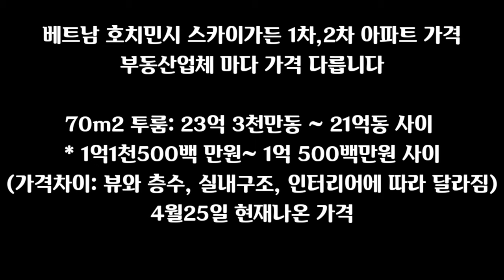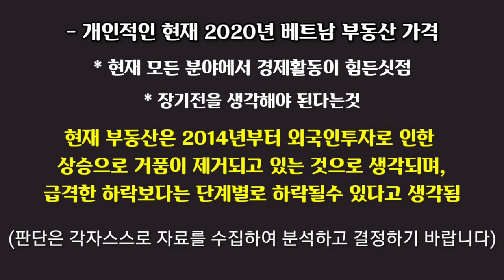초고가 베트남 부동산 아파트 가격 하락 안되고 40억 아파트임대 둘러봤더니 ...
2020년 4월25일 현재 베트남 부동산 아파트 가격이 1년전과 같은 값으로 그대로 있고, 아파트 임대료는 현재 10%~20%정도 내려간 상태입니다.

베트남 호치민 푸미흥 지역 오래된 스카이가든 아파트에 가격과 하노이 아파트 가격 그리고 7군지역 아파트를 둘러본결과 아직까지 매매가격은 변동이 별로 없지만 앞으로 천천히 하락 할것이다 라고 생강 합니다.